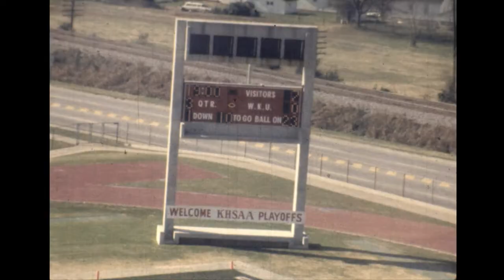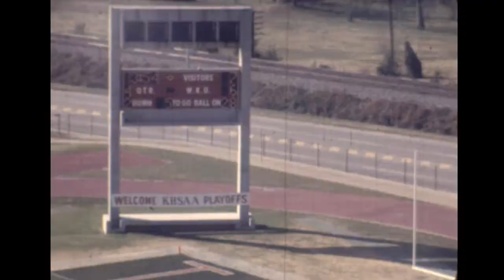Ludlow State Championship 1975 Class A Football Kentucky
1975 Kentucky Class A football State Championship game.  Ludlow vs. Heath.  Final score: Ludlow 7 Heath 6